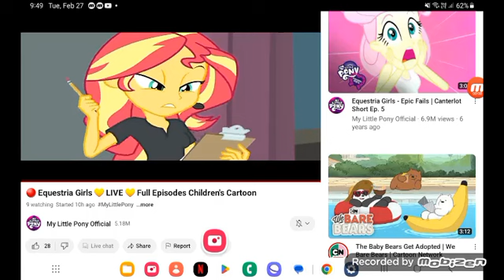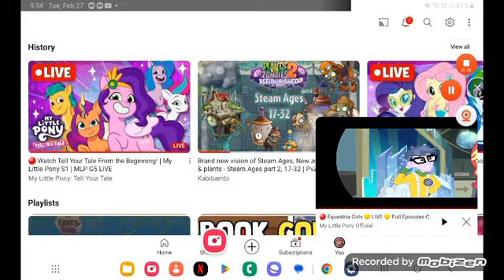June 3, 2024